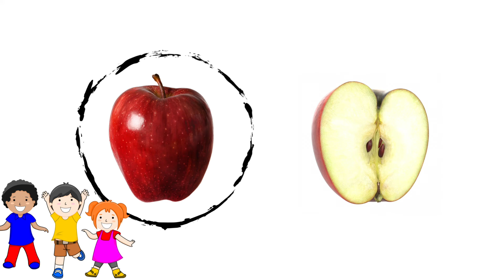TAM - YARIM KAVRAMI / KAVRAM ÖĞRRTİMİ / KAVRAMLAR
Kanalımızda hem öğretici hem eğlenceli içerikler üretmekteyiz. Bu videomuzda tam ve yarım kavramını işledik. Tam ve yarım kavramlarını somut nesnelerle göstererek görsel olarak somut hale getirip anlaşılmasını sağladık. Diğer videolarımızda olduğu gibi videolarımız öğretmenler tarafından hazırlanıp yayınlanmaktadır. Videolarımızda çocukların eğlenmesi ve aynı zamanda eğlenirken keyifle öğrenmesi amaçlanmaktadır. Hem okul öncesine hemde ilkokul çocuklarına hitap eden içeriklerimiz kanalımızda bulunmaktadır.

Bir Dünya Eğitim hem büyüklere hem küçüklere hitap eden eğiticiye öğretici videoları ile keyifli seyirler diler. 🤗🎈